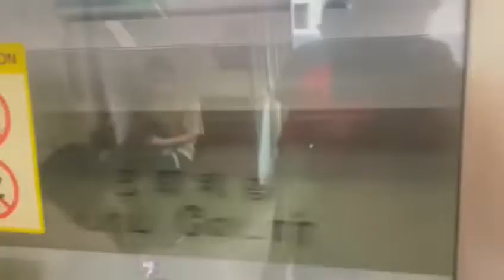PMSM C151 - Aljunied (EW9) to Paya Lebar (EW8/CC9)